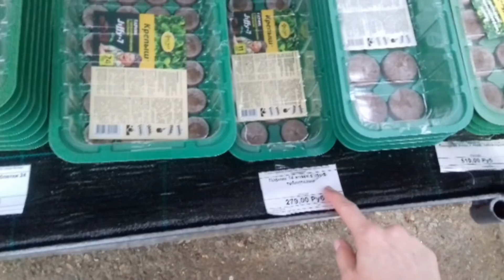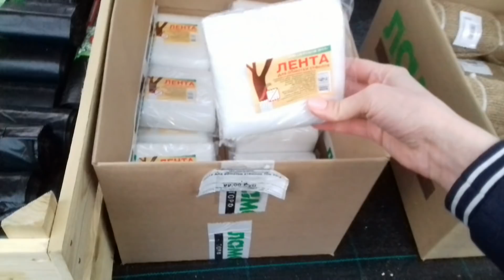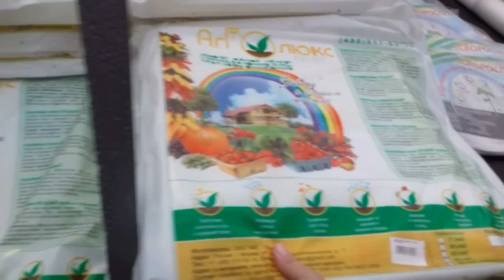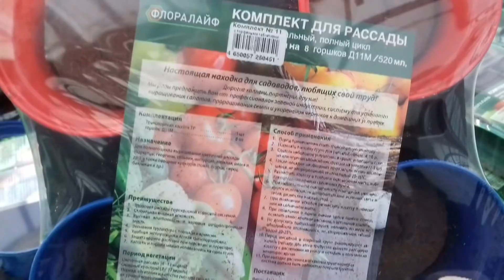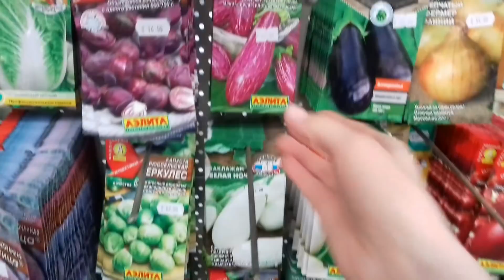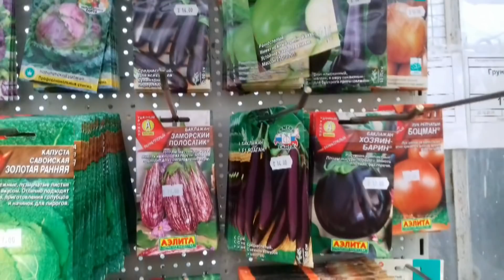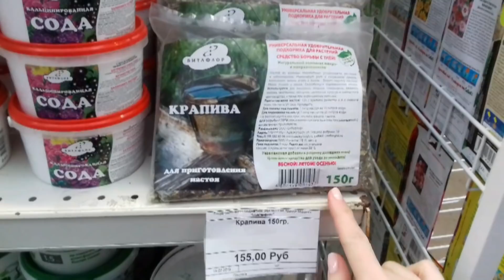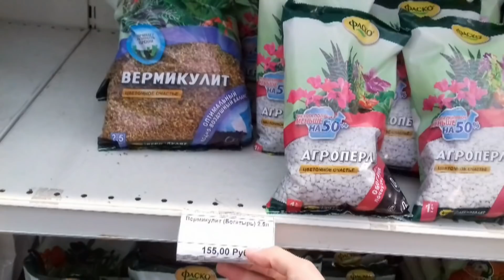ТЕПЛИЦЫ НА 16 ПАРКОВОЙ❤️ ВЗРЫВ ЦВЕТА ПРОБЕЖИМСЯ ПОСМОТРИМ❤️ ТИП ТОП ТВ